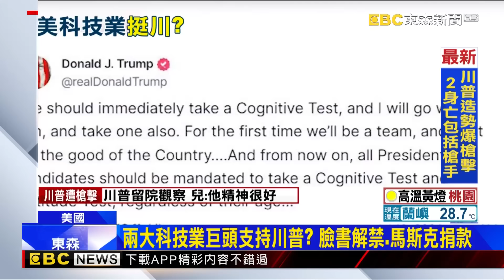川普造勢遭槍擊！2人身亡包括槍手、另有1人重傷TRUMP SHOOTING MOMENTTrump escorted off rally stage after apparent gunshots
最新》川普造勢遭槍擊受傷 安全人員護送離開現場
川普造勢遭槍擊受傷 安全人員緊急護送離開現場
川普造勢遭槍擊 2人身亡包括槍手